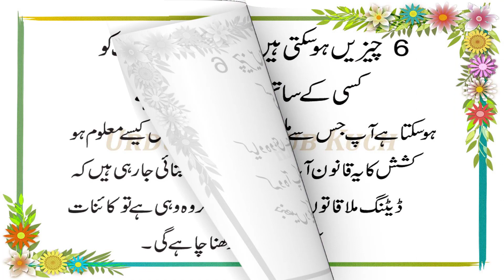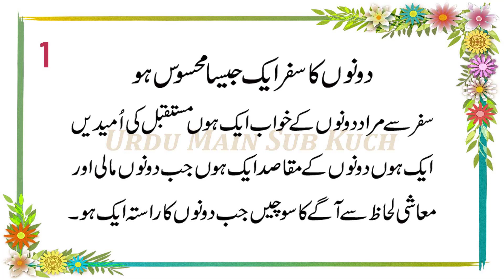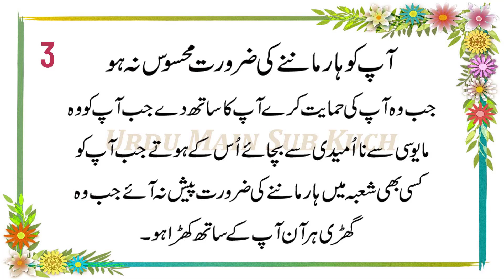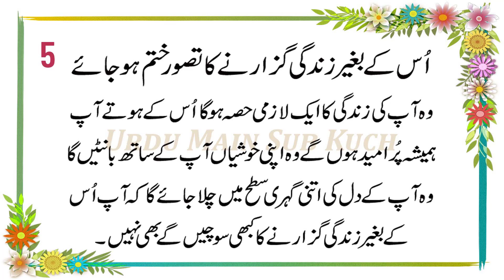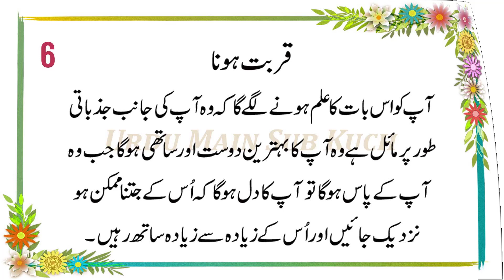6 Things That Might Happen When The Universe Wants You To Be With Someone in Urdu & Hindi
6 Cheez Ho Sakti Hai Jab Kaynat Aapko
Kisi Ke Sath Jodna Chahti Hai